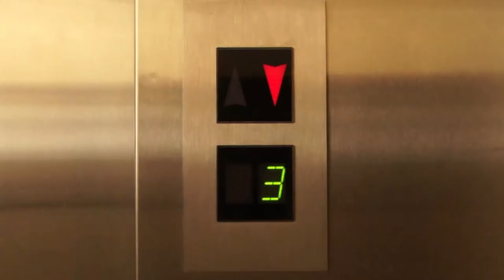L'ascenseur Ski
Attention à la pente !